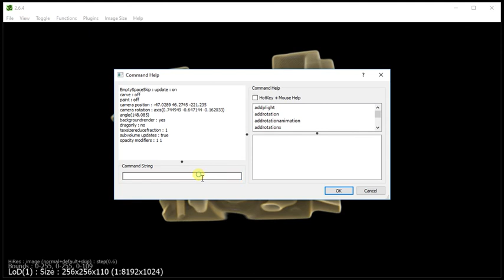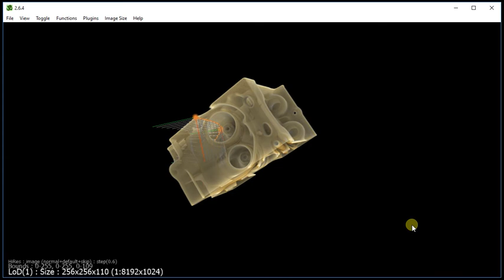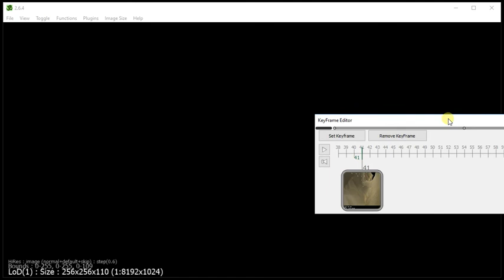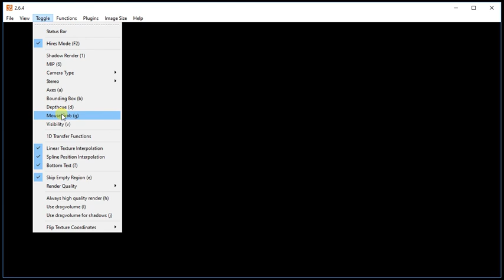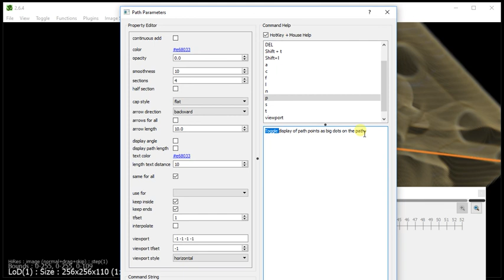Camera path using Paths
Define camera path using Paths.